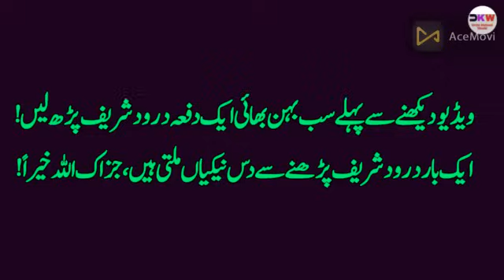Julia In Trouble Imran Series By Mazhar Kaleem MA Complete Novel | Imran Series Audiobook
Click to Buy Beautiful Birthday Names Lamp